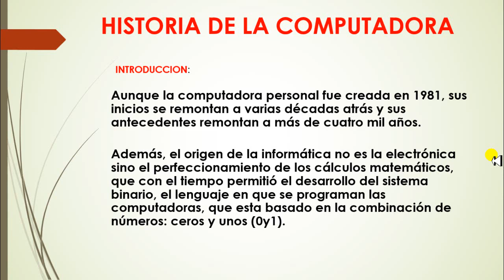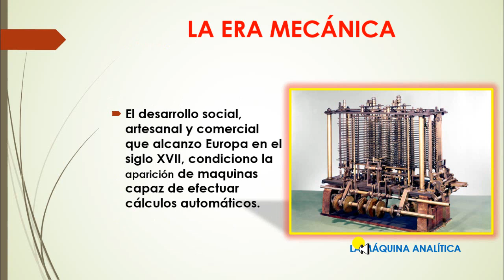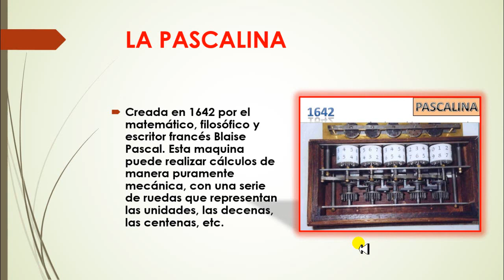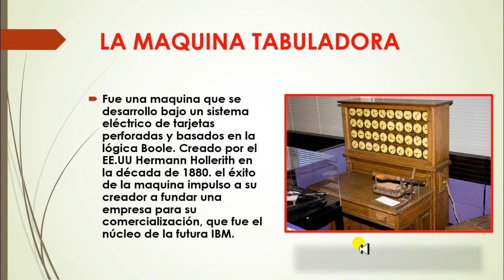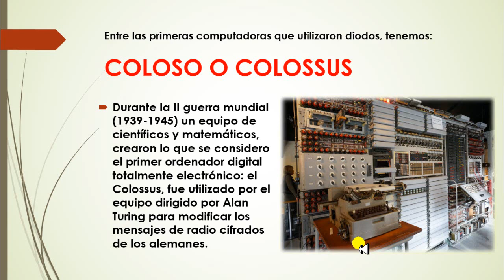COMO APRENDER COMPUTACION [ GRATIS ] 😱😱 DESDE CERO 2023 | CLASE #02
Como APRENDER COMPUTACION GRATIS 😱😱 desde cero, aquí te enseño desde lo básico a avanzado totalmente gratis. comparte esta información de valor con personas que quieren aprender computación desde cero.

🟩 Donación por yape: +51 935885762 🟩 Donación por Banco: 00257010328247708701 🟩 Donación PayPal

Partes de la Clase 1.Historia de la computadora 2.introduccion 3.Pre- Historia 4.instrumentos de cálculo 5.la pascalina 6.la era mecánica 7.Equipos electromecanicos 8.la maquina tabuladora Suscríbete al Canal y @ctiva la Campanita olvida las etiquetas: aprende computacion gratis,curso de computacion desde cero,curso basico de computacion,como aprender computacion desde cero gratis,aprende computacion desde cero,curso de computacion gratis,como aprender computacion para principiantes,aprende computacion gratis 2023,aprende informatica,curso de computacion,como usar una computadora,como usar la computadora,la computadora mas rapida del mundo,curso de computacion basico,aprende computacion 2023